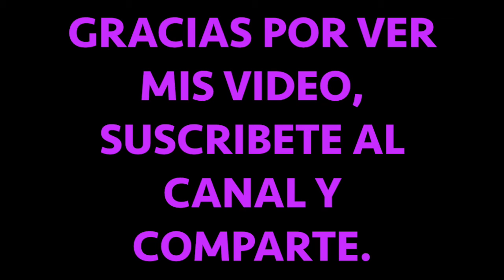Vytas Brenner. Tema: Ana Karina Rote. año 1974.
Vytas Brenner musico Venezolano de origen Alemán.
Album Hermanos. 1974.
Integrantes.
Vytas Brenner. Piano, Synthesizer, Guitarra, Timpani y voz principal. (qepd)
Pablo Manavello 1ra Guitarra (qepd)
Carlos Acosta. Bajo.
FRank Rojas. Bateria.
Eleazar Yanez.  Bateria.
Ivan Velazquez.  Bateria.
Rolando Briceño. Saxo.
Oscar. Percucion.
Invitados especiales.
Tambores de Yolanda Moreno.
Tema Ana Karina Rote. Homenaje a las Etnias Caribe.